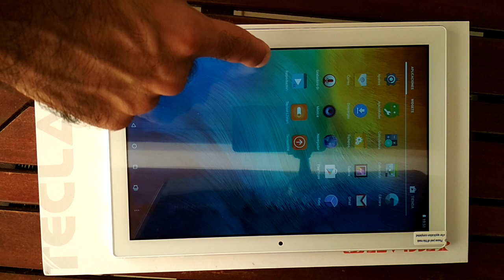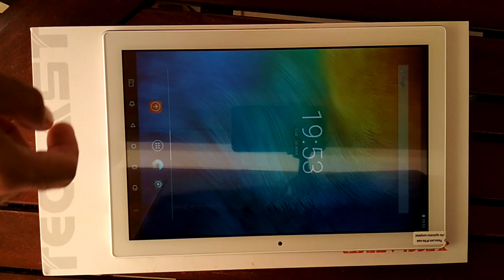Teclast P10. Unboxing en español y funciones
Unboxing de la tablet Teclast P10, una opción barata y de calidad del mercado chino.

No te pierdas nuestro análisis completo de la Teclast P10 en el blog de Extremos

Teclast P10 una tablet china, buena bonita y barata

En Extremos vas a encontrar videos de:
- Eventos deportivos
- Entrevistas a deportistas extremos
- Recopilaciones de deportes
- Análisis y Unboxing de Gadgets; Cámaras deportivas, relojes, drones, accesorios...

Recuerda que Extremos es el canal del blog una web en la que encontrarás todo sobre el deporte extremo, cámaras deportivas y otros gadgets.

¡No te pierdas nuestro videos y listas!

Diversión y aprendizaje en un solo canal

Unboxing en español y review de la tablet Teclast P10